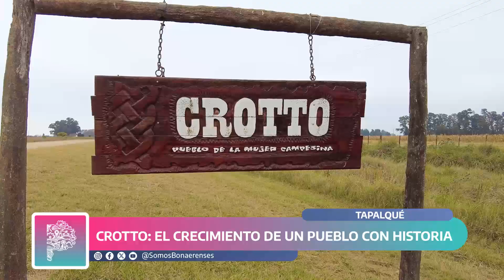✨ CROTTO, UN PEQUEÑO PUEBLO CON GRANDES SUEÑOS 🏡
🚜 Conocé con nosotros este pueblo de 500 hectáreas ubicado a 26 km de Tapalqué, en el que actualmente viven aproximadamente 300 personas y recibió en febrero la visita del Gobernador de la provincia de Buenos Aires, Axel Kicillof.

🏠 En la recorrida por este pintoresco pueblo, Axel entregó viviendas, cumpliendo así el sueño de la casa propia a distintos vecinos y vecinas de Crotto.